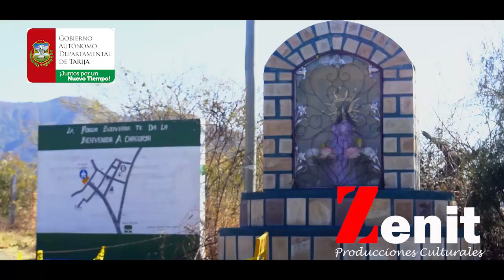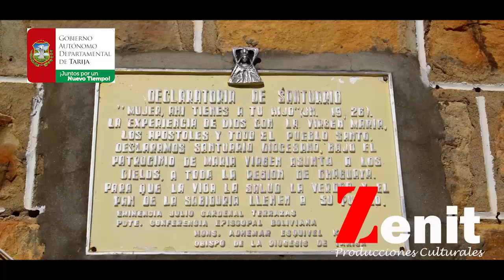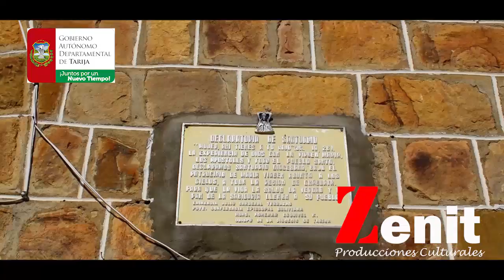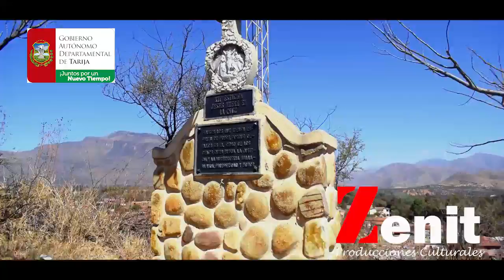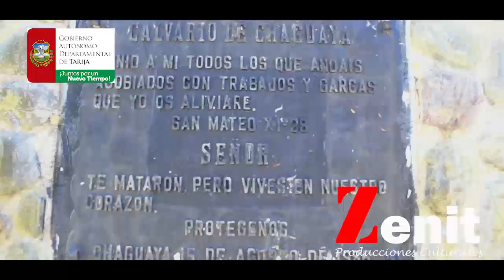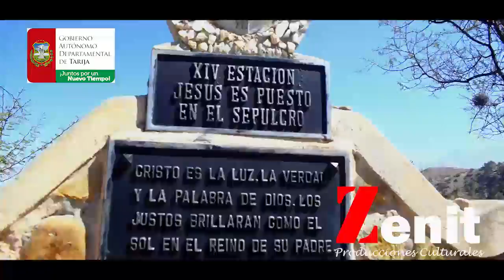Tarija Zenit - "La Festividad de Chaguaya en Tiempos de Pandemia"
Estrenado en Facebook live el 22/08/2020
Presentamos el documental sobre "La festividad de Chaguaya en tiempos de Pandemia", con la participación del Padre Jorge Luis Machicao.
Documental apoyado por el fondo de protección a la cultura FOPROCUDE.